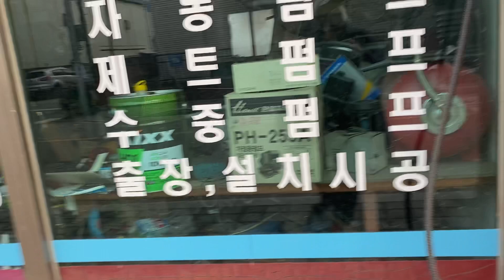(2021-삼년산성)(16) 보은읍 시가지 걷기 [2]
보은읍내를 천천히 걸으며 구경합니다. 거의 한 세대 전 이곳을 방문했던 기억 한 편을 꺼내보려고 하였으나, 기억나는 것이 거의 없었습니다. 그때는 지금에 비해 훨씬 옛날 모습이었습니다. 아마 사람은 그때가 훨씬 더 많았을 것입니다.
옥천,영동은 실질적으로는 청주보다는 대전권이 아닐까 싶으나, 보은은 앞의 두 군에 비해서는 대전의 영향력이 약한 곳이라 느껴졌습니다. 서대전의 가게 선전도 있기는 하였으나, 그렇게 느껴졌습니다. 특히 30번 고속도로 완성 이후로는 보은과 청주간의 시간거리가 더 가까워졌기 때문이라 생각됩니다.